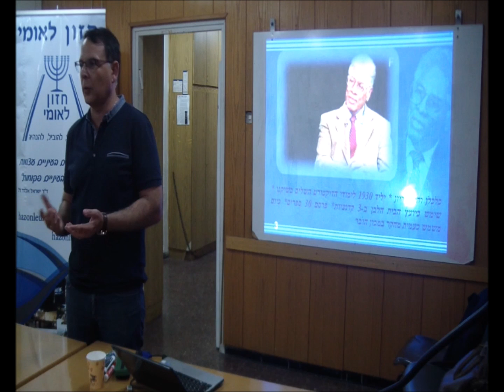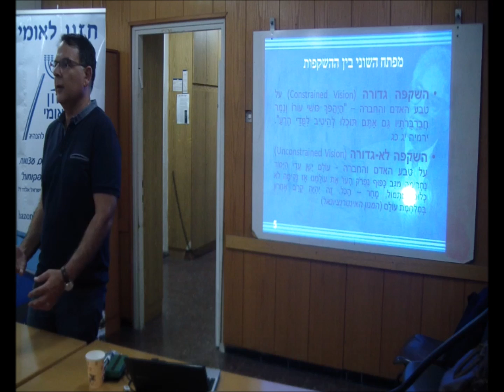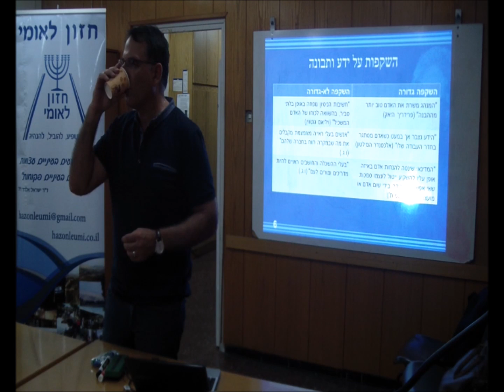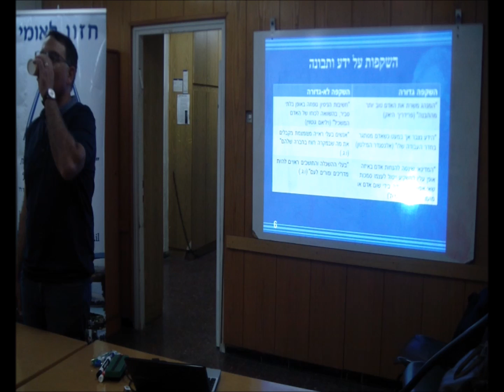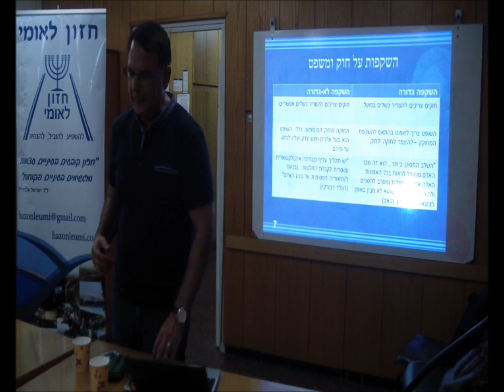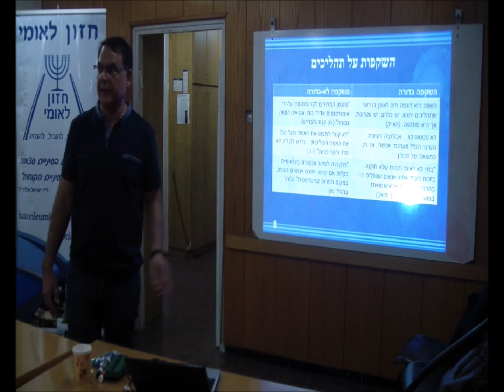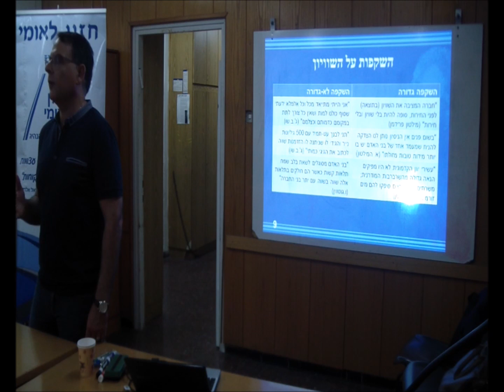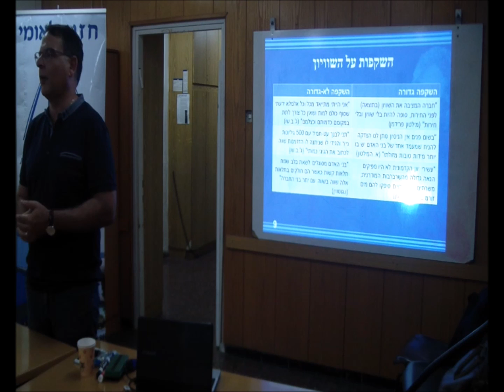חזון לאומי- 'עימות בין השקפות' / ערן בר טל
ההרצאה התקיימה בחיפה בניסן תשע"ו (מאי 2016) למשתתפי תוכנית ה'אקדמיה לציונות'